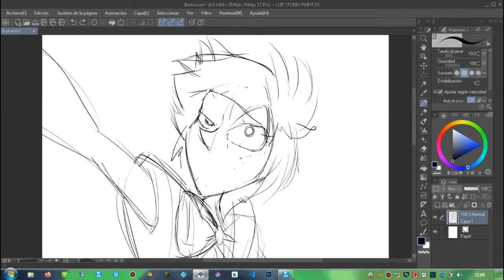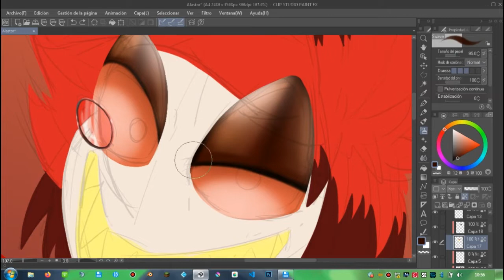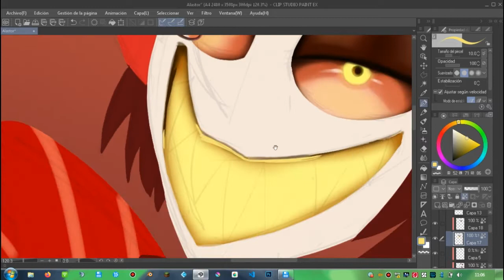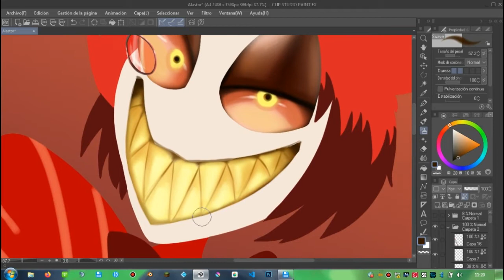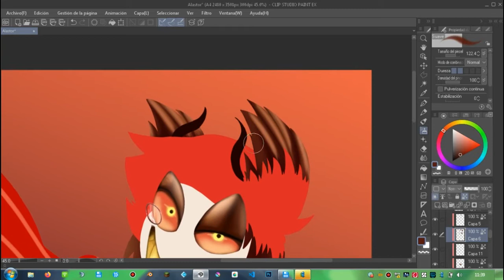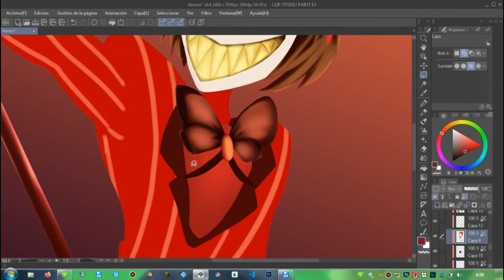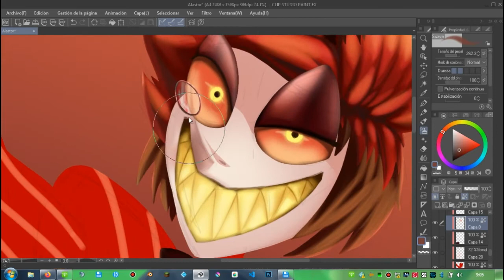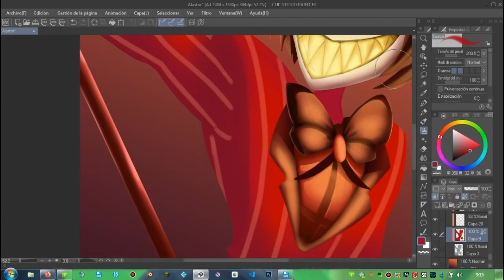Alastor Hazbin Hotel | NessDraw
►Alastor Hazbin Hotel 20220618

►Deja Tu Like Si Te A Gustado El Video.